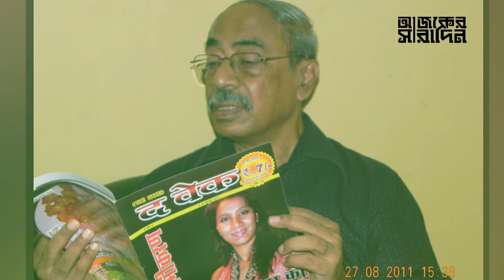সংখ্যালঘুদের ভোট না পেলে ৬২টি আসনে জয় পাবে না আ.লীগ: শাহরিয়ার কবির | Ajker Saradin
সংখ্যালঘুদের ভোট না পেলে ৬২টি আসনে জয় পাবে না আ.লীগ: শাহরিয়ার কবির , নিউজটি ভালো লাগলে অবশ্যই একটা লাইক দিন, কমেন্টে আপনার মতামত জানান ও শেয়ার করে সবাইকে দেখার সুযোগ করে দিন ।।